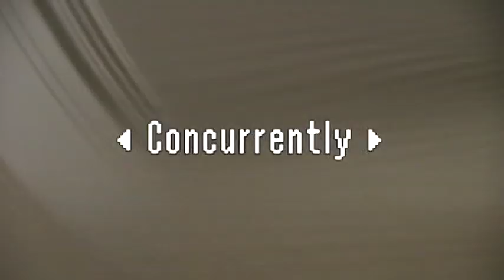Super Smash Bros Melee on STYLOPHONE 350S!!!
"Ready? Go!"

A medley of songs featured in the Super Smash Bros Melee game for the Nintendo GameCube.